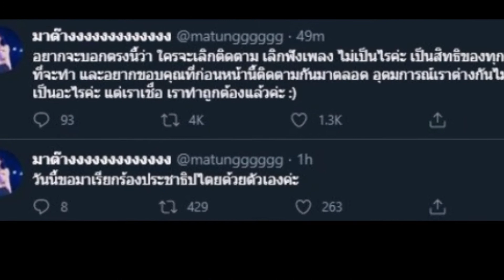มาตัง เดอะสตาร์ ขอยืนข้างคณะราษฎร ใครจะเลิกฟังเพลง ไม่เป็นไร